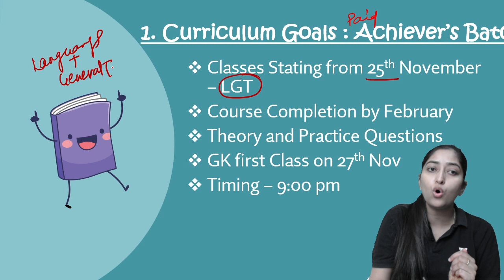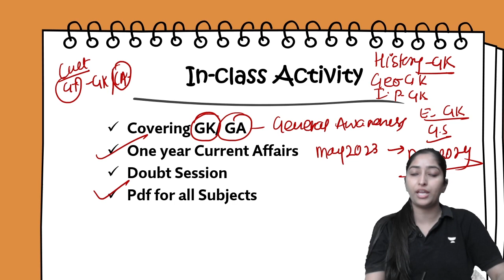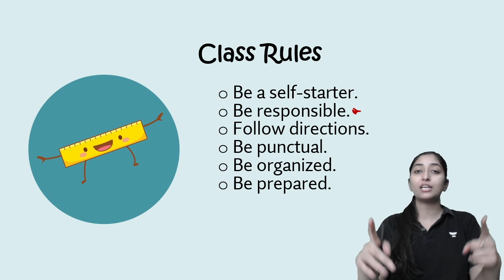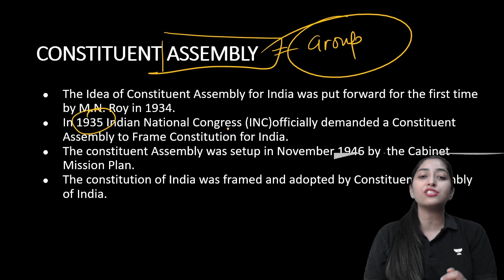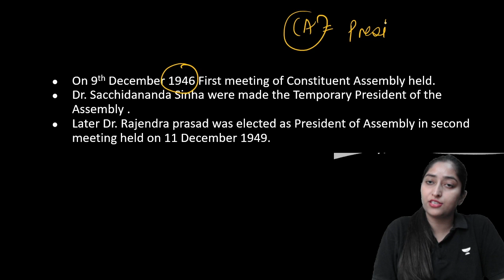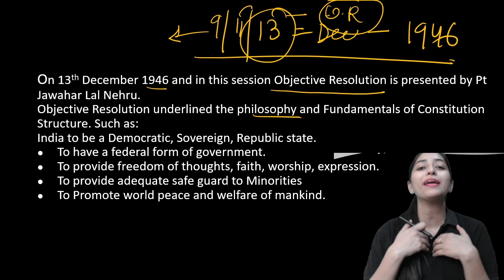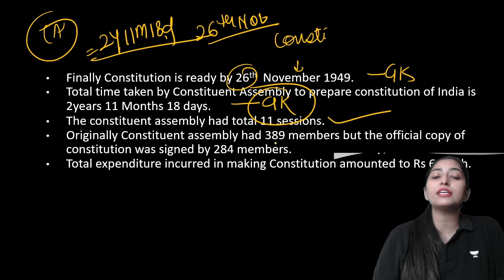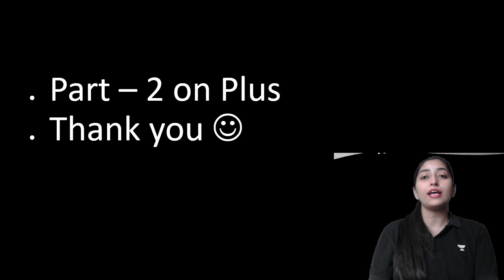Orientation | All You Need to Know About Gk & CA | Facts of Indian Constitution |CUET 2024 | Sheetal